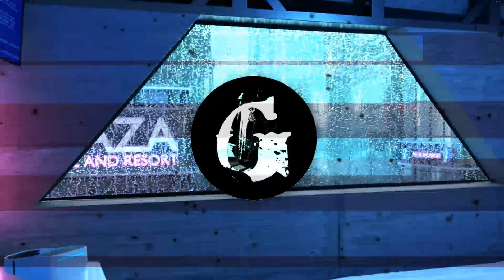At Night – Spiring (No Copyright Music)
Music Credit:

At Night by Spiring Creative Commons — Attribution 3.0 Unported — CC BY 3.0